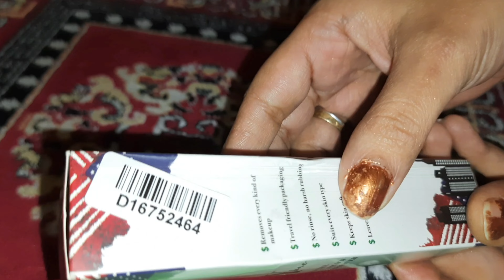Ny bay makeup🤷‍♀️ remover (best and reasonable remover)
Hlo evryone,

nybay makeup remover (full reveiw &demo)..

This channel is all about products reveiw,diy's ,shopping haul And vlogs ..
so ,maKe sure to watch my daily videos and find out something new ..
So, frnds try gharkenuskhe and products at home and share your experiences with me through comments ..

दोस्तों आप इस वीडियो को पुरा देखे और इस वीडियो को ज्यादा से ज्यादा like,share करे और हमारे Channel को आज ही करले ताकि आप हमारी कोई भी videos miss न कर पाए !

I hope this video helpful for u All and u like it.

miss indian beauty